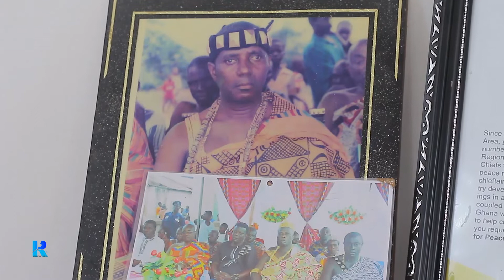Our Traditional Leaders Cannot Wait to See the Wakanda City of Return In C/R - Ghana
The Wakanda City of Return and the Traditional Leaders in In Ghana